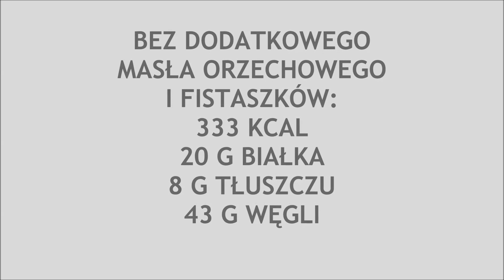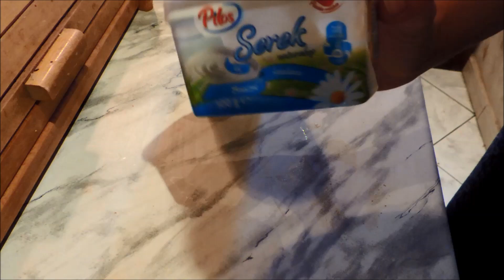OWSIANKA SNICKERS PRZEPIS NA PYSZNĄ ORZECHOWĄ OWSIANKĘ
Masło orzechowe, orzeszki, karmel i owsianka w jednym? Tak jest!

Polecam i zachęcam do kciukowania!